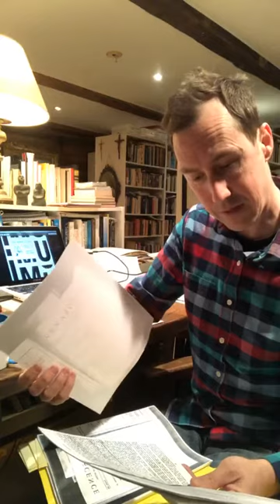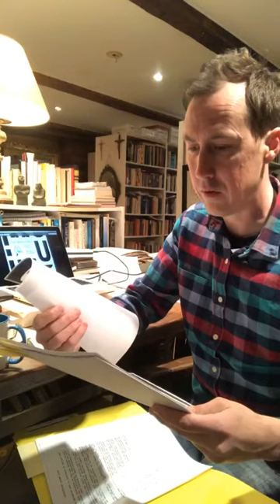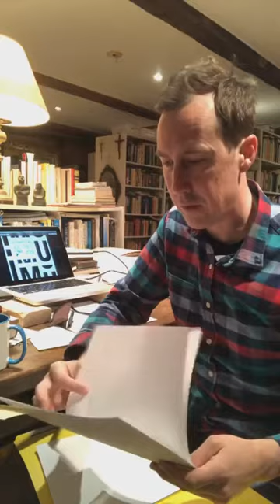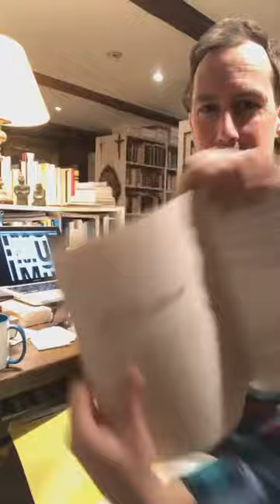TMI LIVE 60 - 1960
Tuesday March 16, 2021: On the 60th episode of TMI LIVE, a spin through our file for 1960 in the work of Marshall McLuhan.

In 1960 Marshall was already well-known, though not yet at the pinnacle of his fame. In the file are articles and transcripts and notes, and book reviews for literary journals.